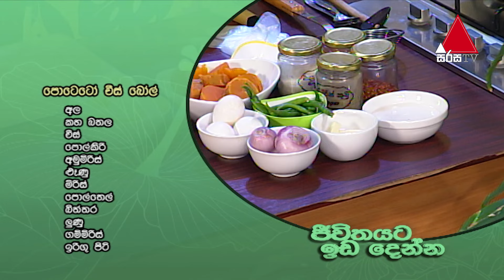Jeevithayata Idadenna (ජීවිතයට ඉඩදෙන්න) | Artsit Challenge | Gihani Vs Madushan | Sirasa TV